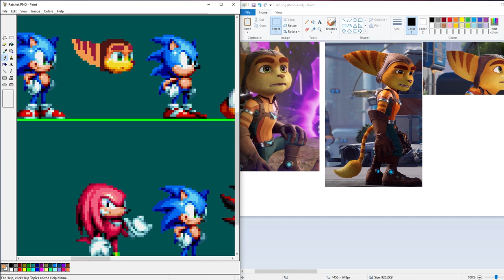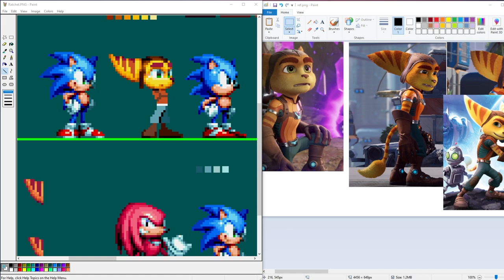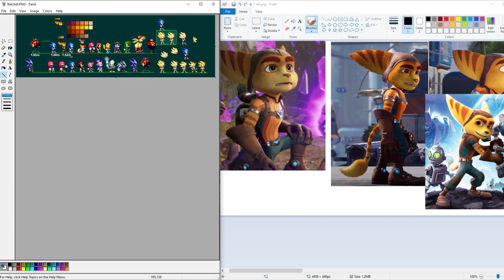✪ Ratchet the Lombax Sonic Mania Style Sprite ✪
Hey,

Here is Ratchet the Lombax from the Rachet and Clank series in the Sonic Mania sprite

=== Music  ===
✪ SONIC 3 REMIX - Endless Mine || ~Make It Through~ (By Lil Boulder)